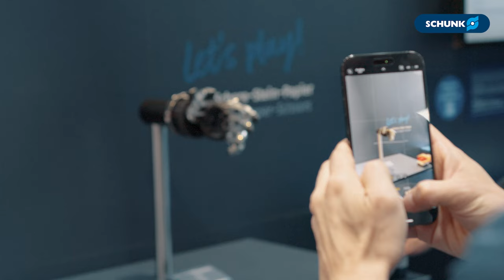Hannover Messe 2024: Impressionen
Impressionen vom SCHUNK Stand auf der Hannover Messe 2024
Automatisierung ist der Schlüssel zur Gestaltung einer gesunden, leistungsfähigen und verantwortungsbewussten Industrie. Hierfür fokussieren wir uns in diesem Jahr auf zwei wesentliche Themen: „The Healthy Factory“ (Die gesunde Fabrik) und „Innovation through Collaboration“ (Innovation durch Kollaboration). Ziel ist die Gestaltung einer für Mensch und Umwelt gesunden und wirtschaftlich erfolgreichen Produktion. Innovative Automatisierungs- und Digitalisierungsbausteine nehmen hierbei eine zentrale Rolle ein, die SCHUNK über den Ausbau seines Expertennetzwerkes und über eine offene Austauschkultur gemeinschaftlich voranbringen möchte.